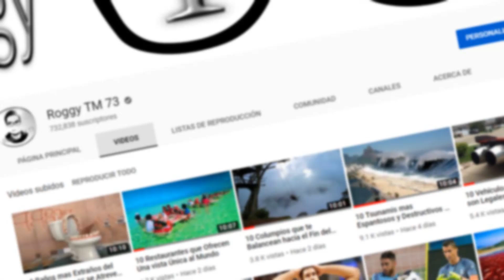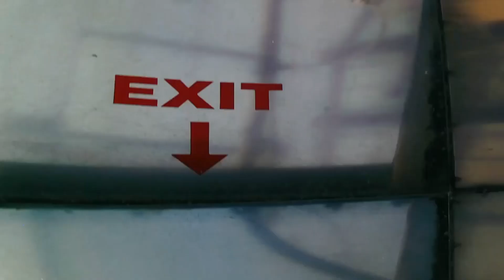este tobogán de agua se cerro después de esto...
Si me quieres colaborar con la invitación a tik tok te dejo este enlace

Por si me quieres colaborar con mi código de invitación de Kwai aquí te lo dejo junto con el enlace

Código
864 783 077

Por Favor

Comparte

Comenta

Puntúa